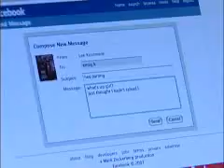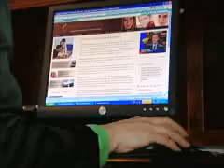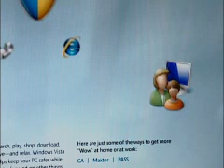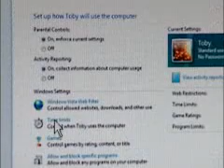Porn Protect Your Child